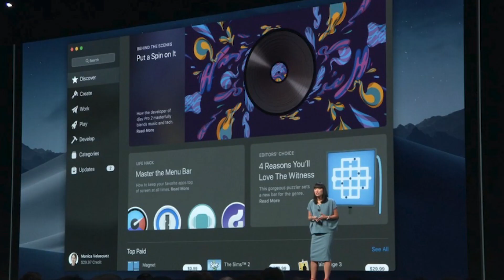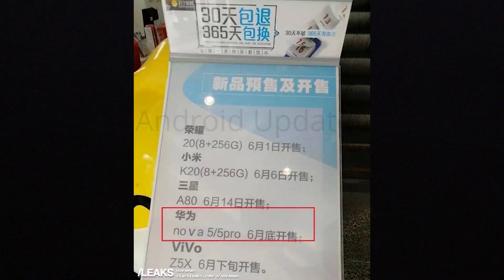SAMSUNG GALAXY M40 [Vale la pena?] - 🗞️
Recupera la informacion de Moviles Android Facilmente